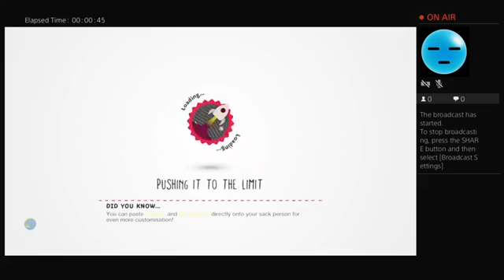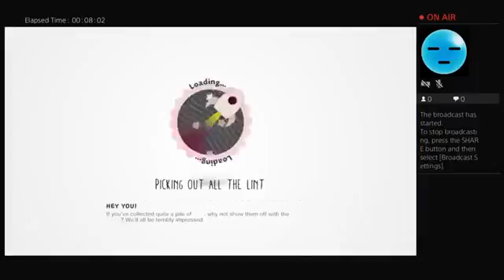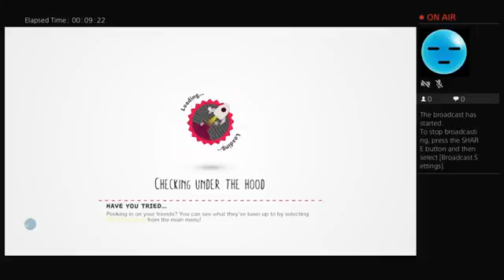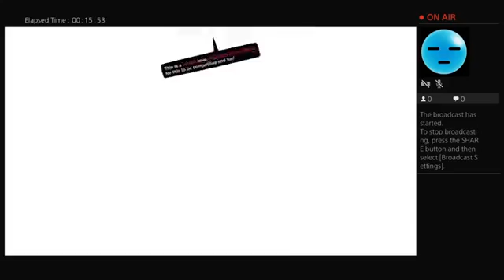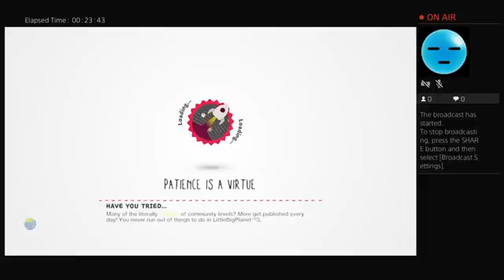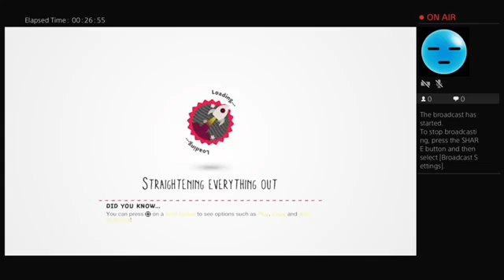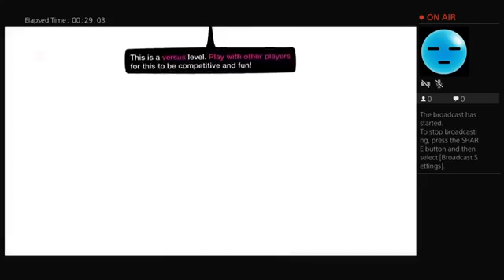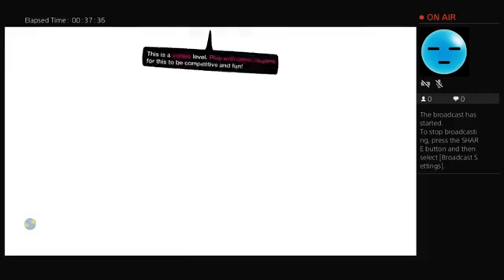FNAF PROP HUNT! | Little Big Planet 3 Multiplayer (95)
Made By S0CB0I LBP.me ▻ Level Description Hey look! Another n00b just bought Minecraft! Lets watch his first .

We visit Entoan's family and they try to kill me!

Part 36 of my recordings of Story Mode! Possibly the hardest contraption challenge I have ever attempted. Multiple tries it took so editing ensued. Enjoy!